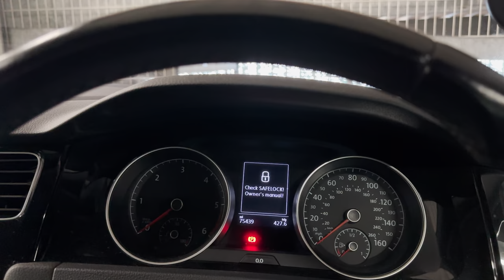Vlogtober 2024 - Day 8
Tuesday in the office in HDR.
(Getting closer to figuring out HDR iPhone 4K footage editing in Davinci Resolve for iPad)